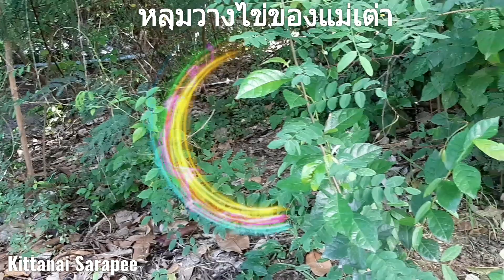หลุมวางไข่แม่เต่า น้าเล็กเพิ่งเคยเห็น